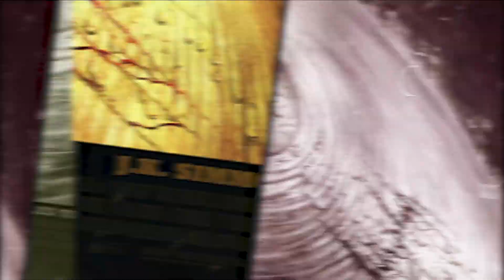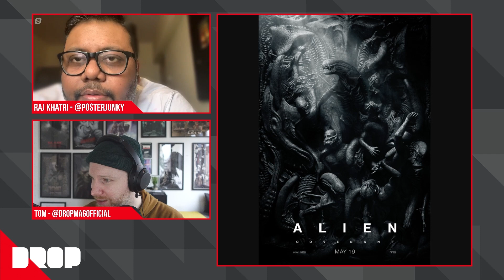Poster Drop Episode 19 - Raj Khatri aka Posterjunky aka the Bollywood Poster Master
Finally we have an interview again. This time I talked to a man whose art I always admired but didn't know who did it. So when I found out that @metalraj aka @posterjunky is behind my favorite Bollywood key art posters I had to have him on the show. We talked about how he got in the business and his ideas behind his art.